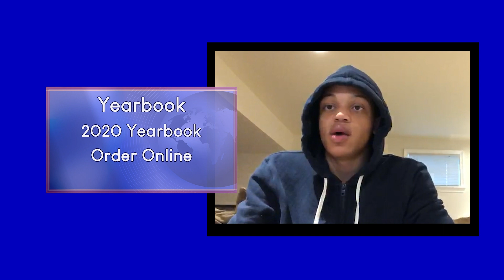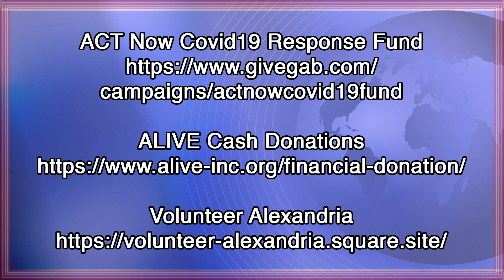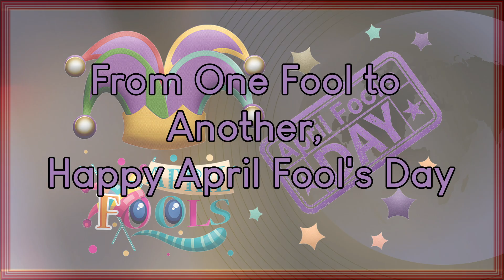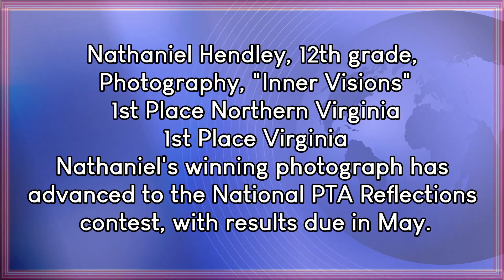Everyday Titan, April 1, 2020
TC Williams HS' student run daily announcement/news show.

13996